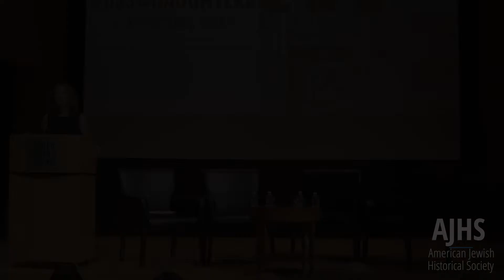Russ & Daughters: An Appetizing Story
On Thursday, September 12, 2019, AJHS held an appetizing evening of stories and noshes as we celebrated the opening of our new exhibition, Russ & Daughters: An Appetizing Story.

Hannah Goldfield, food critic for The New Yorker, interviewed generations three and four of the Russ Family: Mark Russ Federman, Niki Russ Federman, and Josh Russ Tupper.

This exhibition is now on view through January 2020.